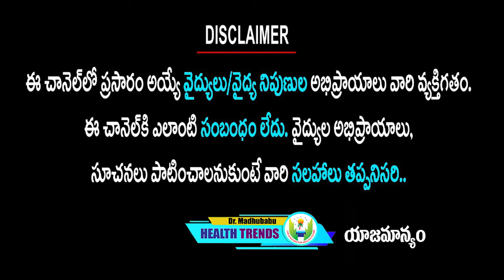ఈ లక్షణాలు ఉంటే ... మీ గుండె డేంజర్ లో ఉన్నట్టే ... మేలోకోండి | Heart | Dr.Madhu Babu Health Trends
ఈ లక్షణాలు ఉంటే ... మీ గుండె డేంజర్ లో ఉన్నట్టే ... మేలోకోండి

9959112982 కి వాట్సప్ చేస్తే చాలు డాక్టర్ గారు మీరు ఫ్రీగా సలహా ఇస్తారు.